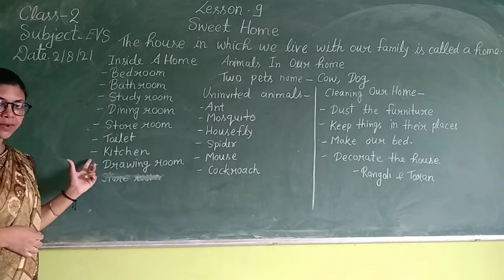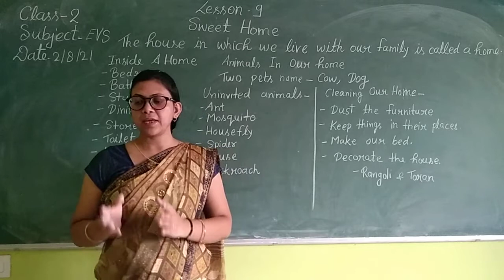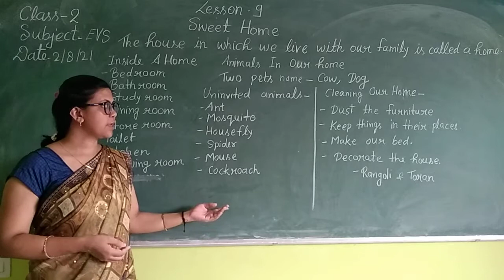online class 2 EVS Lesson 9 Sweet home 🏡